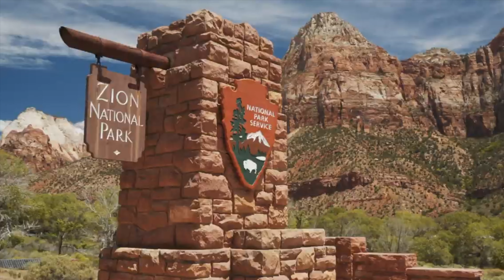405 S Nichols Peak Rd One of the kind!!!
Imagine... Your very own mountain with absolutely prestigious estate ... in St George area. Nichols Peak is not only a must see, it's a must experience!